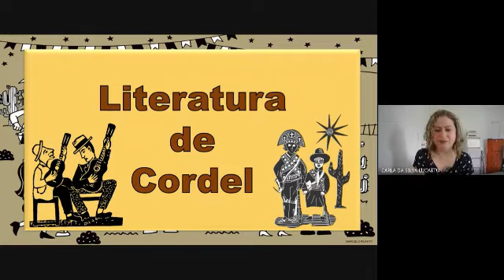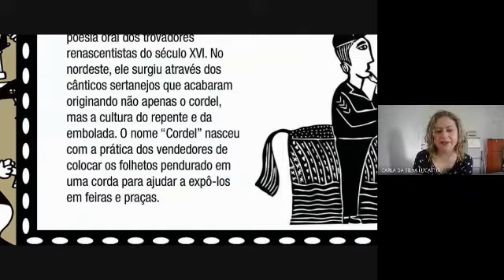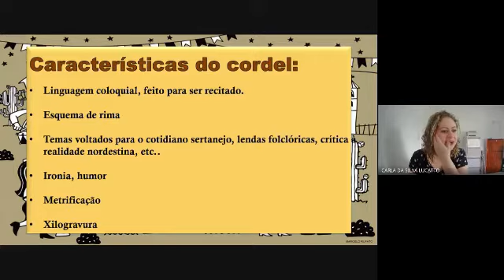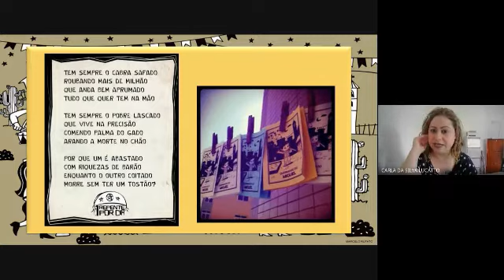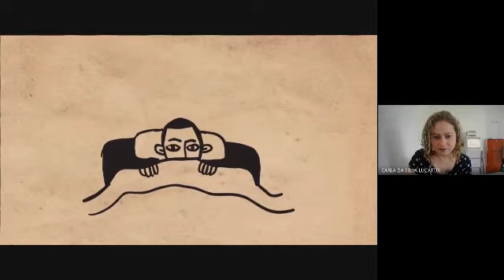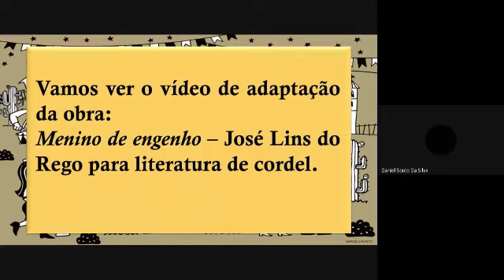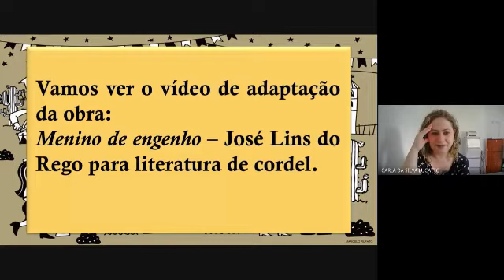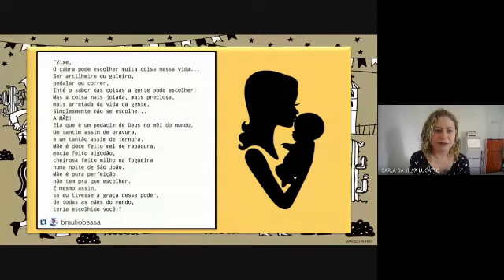3º Anos - Ensino Médio- Disciplína: Língua Portuguesa-Tema: Literatura de Cordel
3º Anos - Ensino Médio-
 Disciplína: Língua Portuguesa-
Tema: Literatura de Cordel